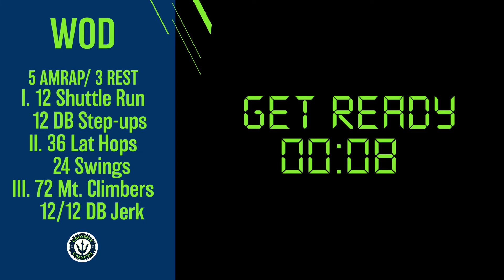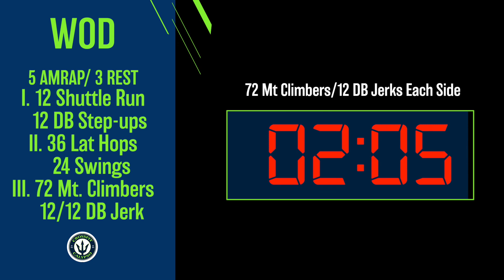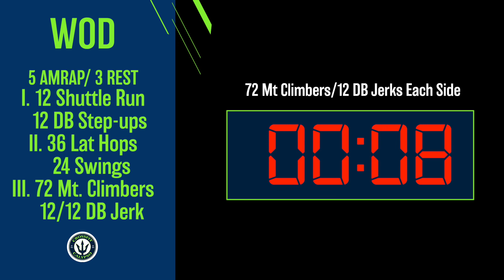At Home Workout #146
A) Mobility
I. Pec Wall 1:00 each
II. Lat Floor 1:00 each

B) Warm-up
General + Floor

C) Strength + Power
3 sets
1:00 Floor Press-weak
1:00 Floor Press-strong
1:00 Row-weak
1:00 Row-strong
2:00 Rest

D) WOD
5 AMRAP/ 3 REST
I. 12 Shuttle Run
   12 DB Step-ups
II. 36 Lat Hops
    24 Swings
III. 72 Mt. Climbers
    12/12 DB Jerk